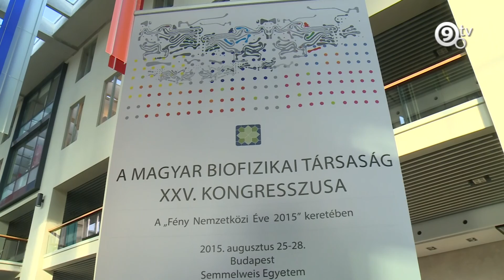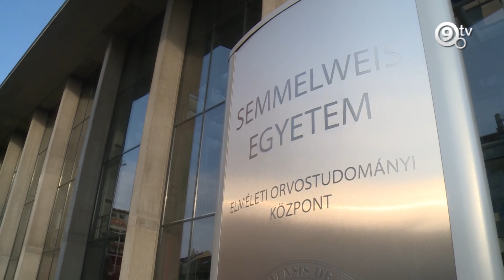9.tv - Heti Hírek - 2015.08.31.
Második alkalommal rendezték meg a Kocsis Sándor Emléktornát.
Focitornát szerveztek a Vendel Tornacsarnokban is.
Magyar biofizikusok kongresszusa a Semmelweis Egyetemen.